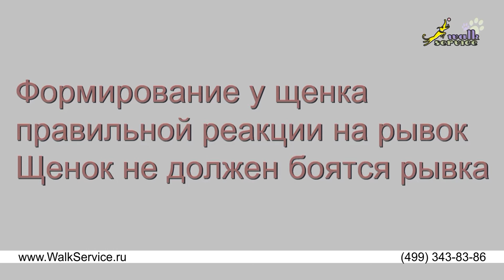Риджбек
При обучении щенка риджбека движению рядом сначала необходимо поработать без поводка. Если риджбек достаточно заинтересован в этом упражнении, а место где вы занимаетесь тихое и спокойное желательно несколько дней работать без поводка. В этом случае владелец риджбека вынужден использовать прежде всего положительную мотивацию. Если таковой нет, то тогда надо её формировать, а не принуждать щенка риджбека к работе. Но, когда риджбек немного освоил хождение рядом без поводка, надо обязательно продолжить дрессировку с использованием поводка. Риджбека надо с самого детства спокойно, последовательно и методично приучать к тому, что в жизни есть ограничения и коррекции. Это имеет огромное значение в воспитании риджбека.